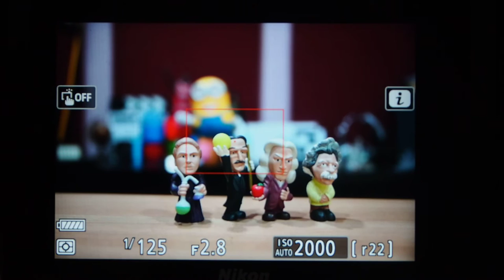Nikon Z 5 AF 영역 모드